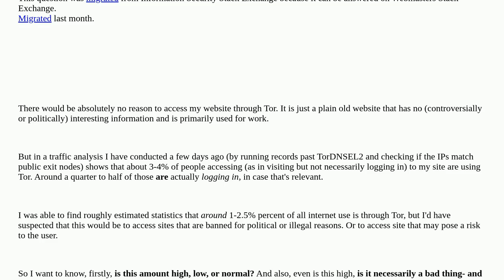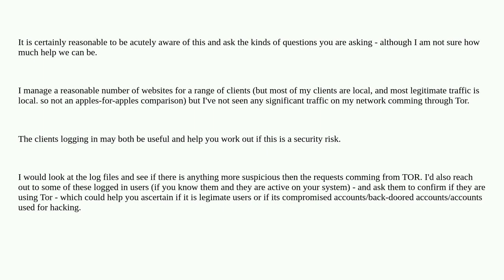Webmasters: Is it normal or concerning that a significant number of users are accessing my websit...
Is it normal or concerning that a significant number of users are accessing my website through Tor?

A special thanks goes out to the awesome community

  untagged